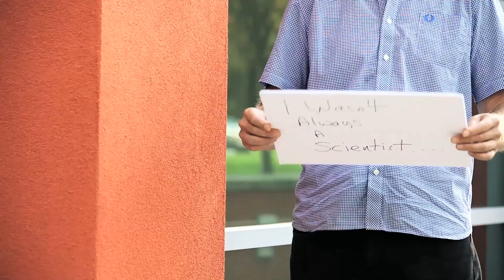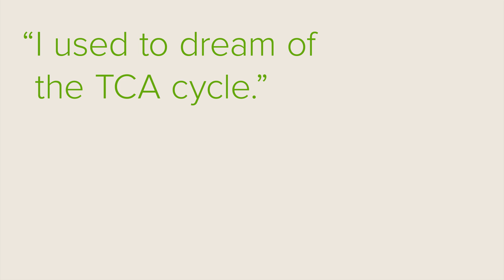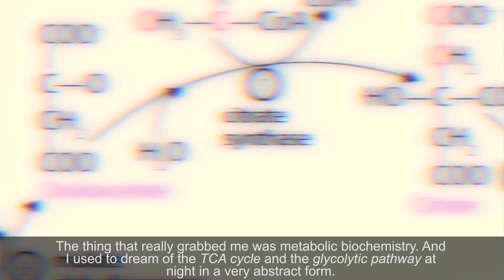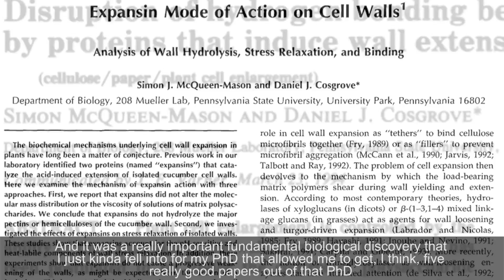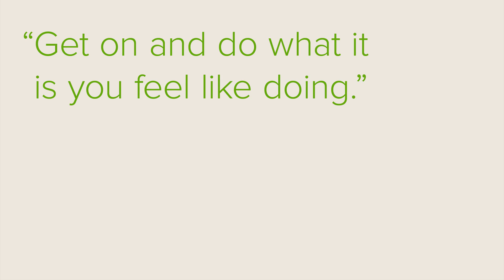I wasn't always a scientist - Simon's story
In memory of Simon McQueen-Mason (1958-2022)

Simon left school at 17 without any A-levels. He worked in boatyards in Southern California before returning to the UK and becoming a professional fisherman, eventually owning his own boat. His fascination with the natural world inspired him to study biology. Having not studied biology since the age of 13, he initially struggled, but Simon persevered and received a First at Portsmouth Polytechnic for his BSc in Biological Sciences.

Simon has a multitude of responsibilities today but his favourite part of the job, as Director of the Centre for Novel Agricultural Products (CNAP) at York University and Chair in Materials Biology, involves discussing research with people in his group and with other researchers around the world.

This film featuring Professor Simon McQueen-Mason, University of York, is part of ‘I wasn’t always a scientist' series created by the Royal Society.